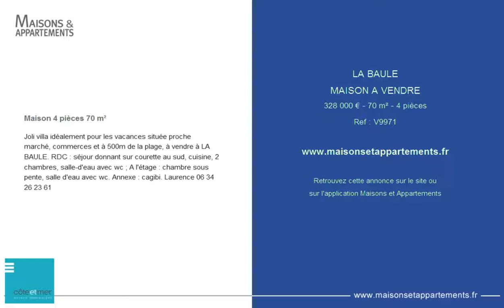LA BAULE - MAISON A VENDRE - 328 000 € - 70 m² - 4 pièces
Référence : V9971

Maison 4 pièces 70 m²
Joli villa idéalement pour les vacances située proche marché, commerces et à 500m de la plage, à vendre à LA BAULE. RDC : séjour donnant sur courette au sud, cuisine, 2 chambres, salle-d'eau avec wc ; A l'étage : chambre sous pente, salle d'eau avec wc. Annexe : cagibi. Laurence 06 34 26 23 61

Cette annonce vous est proposée par l'agence COTE ET MER IMMOBILIER - LA BAULE